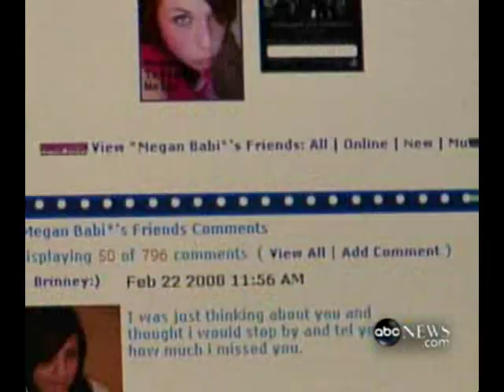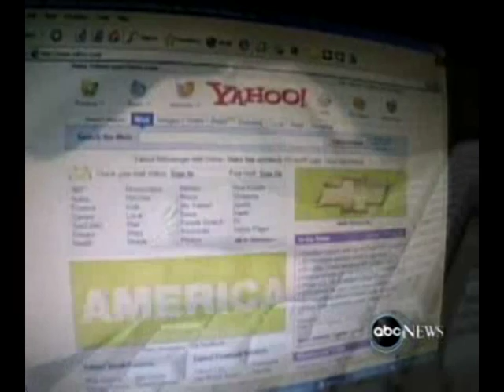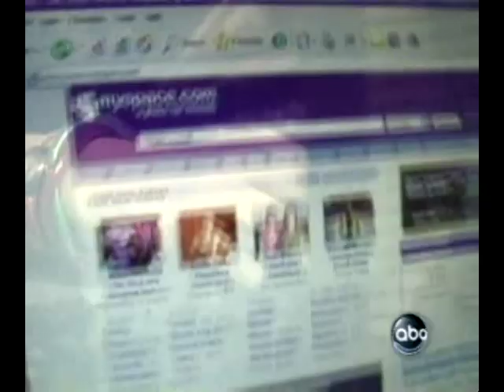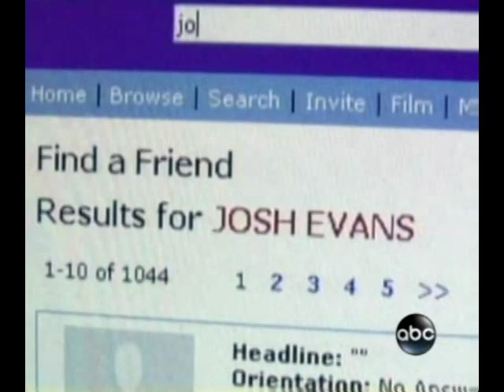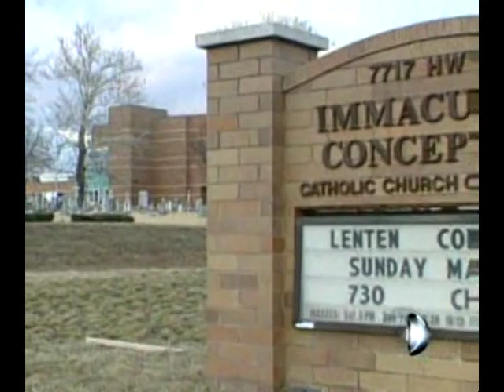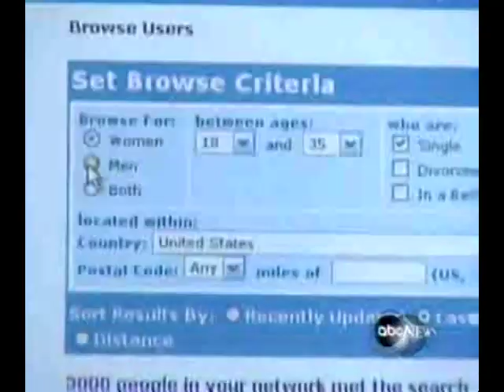Cyberbullying - Megan Meier's Story Part 2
Video about cyberbullying and Megan Meier's